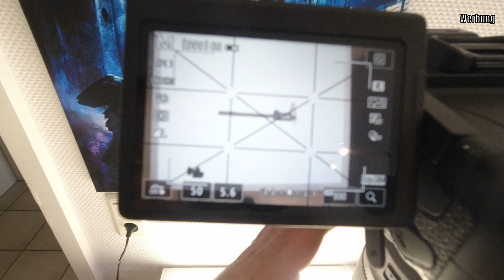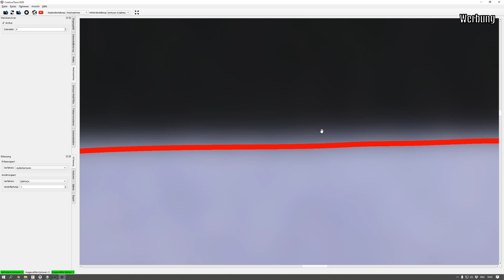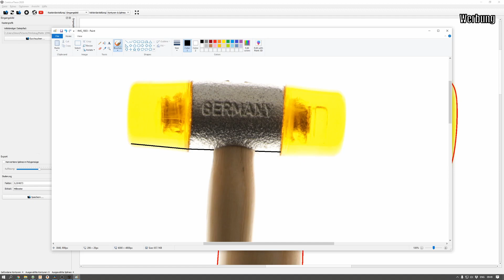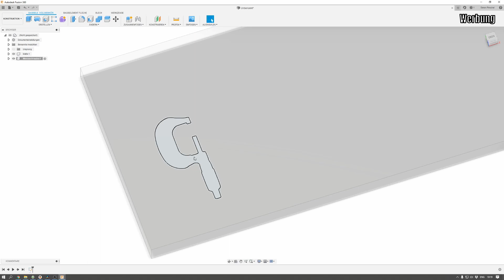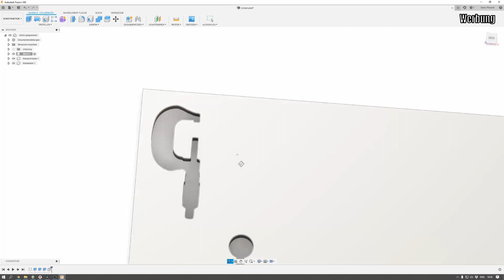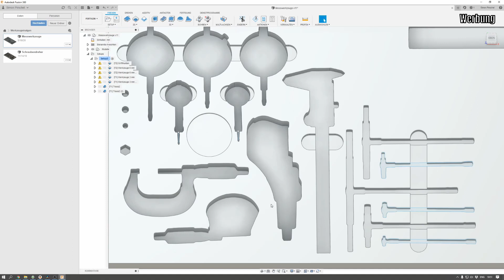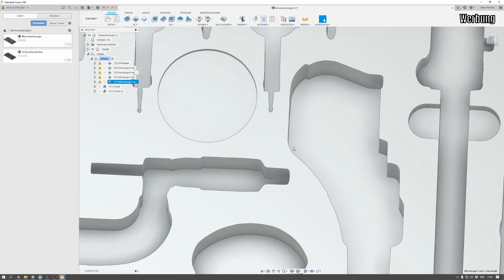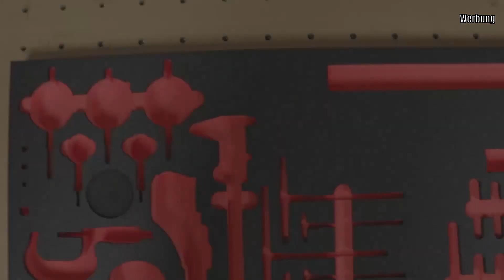Werkzeugeinlage für Messinstrumente. ContourTrace + Fusion 360 + CNC = ♥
Lang ist es her, dass ich auf meiner Mostly Printed CNC Werkzeugeinlagen gefräst habe. Mittlerweile ist die CNC eine Sorotec Alu-Line und ich habe das coole Programm ContourTrace entdeckt um Werkzeugfotografien noch schneller für Fusion 360 aufbereiten zu können. In diesem (langem) Video zeige ich euch wie man wirklich tolle Ergebnisse erhält.